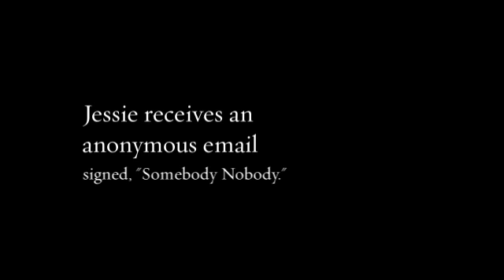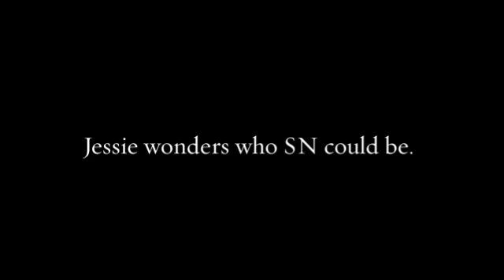Tell Me Three Things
Young Adult by Julie Buxbaum
Realistic Fiction